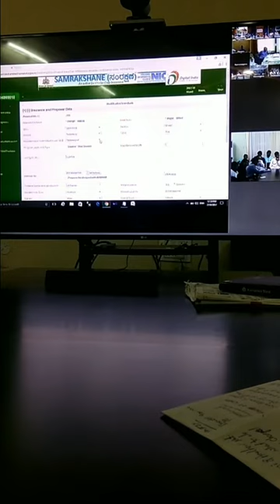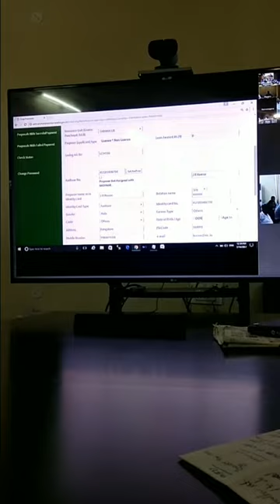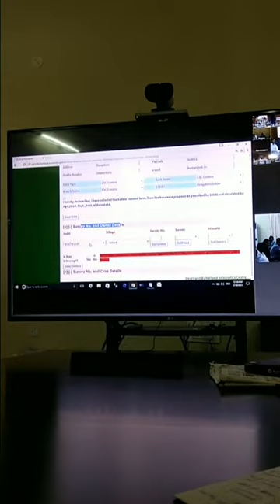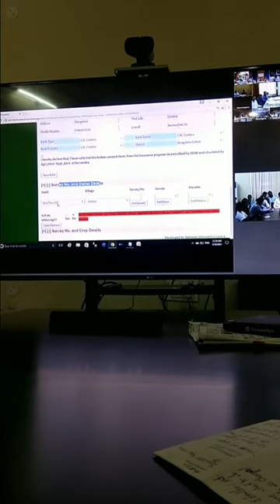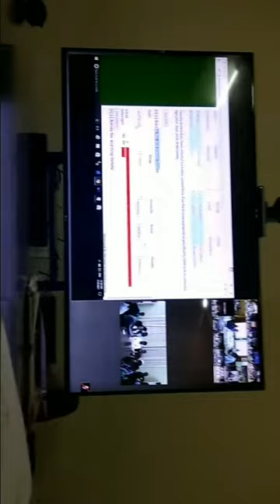Agriculture Insurance Company of India Samrakshane video conference in Raichur Part 3 video